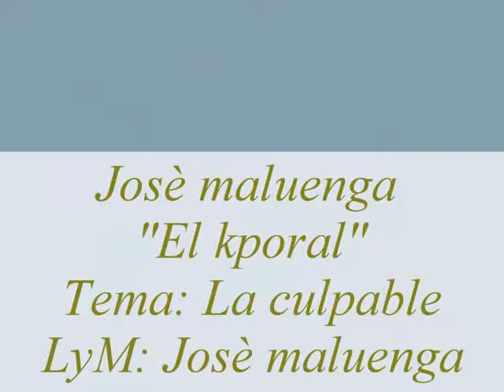Diapositiva José Maluenga "El Kporal"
Tema: "La Culpable"
L. y M. José Maluenga "El Kporal"